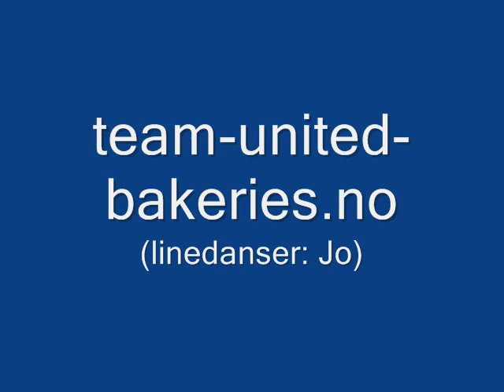Slakk line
Jeg er på plass i Trondheim hvor Norges Mesterskap i terrengsykkl skal foregå. Det er selvfølgelig viktig med koordinasjon, styrke og kapasitet i en slik idrettsgren, og ballansen er også viktig. Derfor trener vi litt på å beherske slakk line... noe som krever 100% konsentrasjon:-)